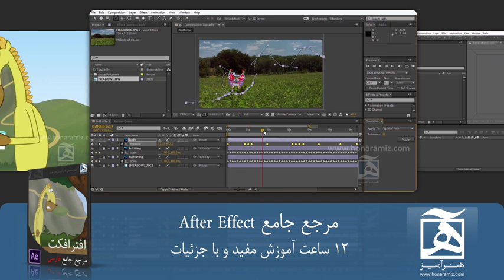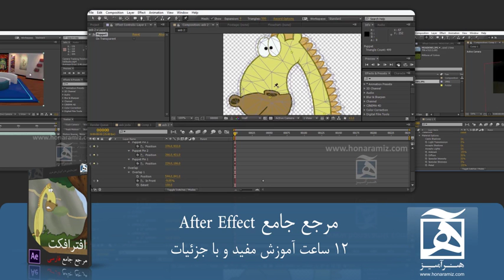آموزش فارسی افترافکت After Effect Tutorial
-نزدیک به ۱۲ ساعت آموزش فارسی افترافکت با جزئیات کامل
– شروع کار با مفاهیم ابتدایی و کار با رابط کاربری افتر افکت و همچنان که در این مجموعه پیش می رویم به نحوی کاربردی با انجام پروژه های کوچک ابزارهای مختلف افترافکت شرح داده می شود
-در انتها حدود ۲ ساعت Cinema4d Lite که به همراه افترافکت نصب می شود ،نیز شرح داده می شود